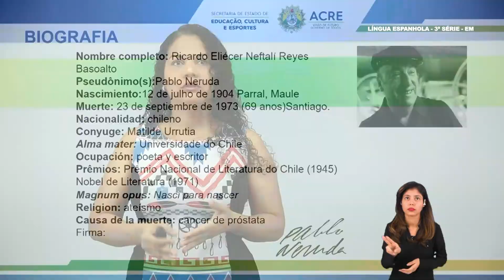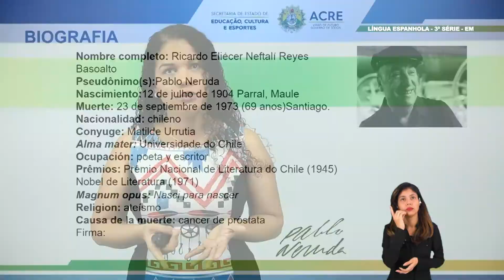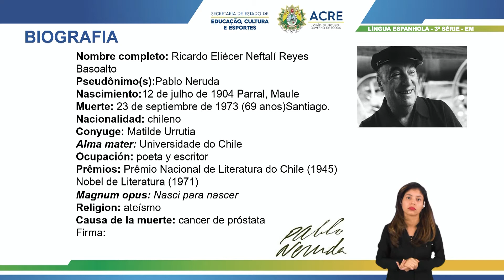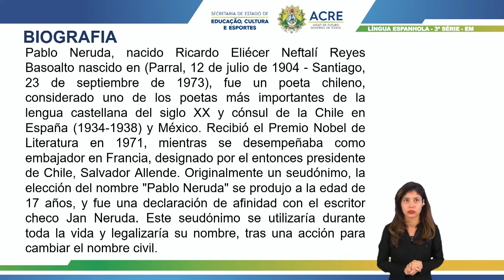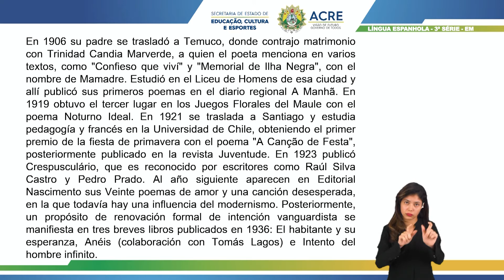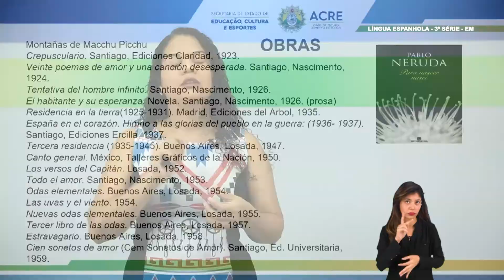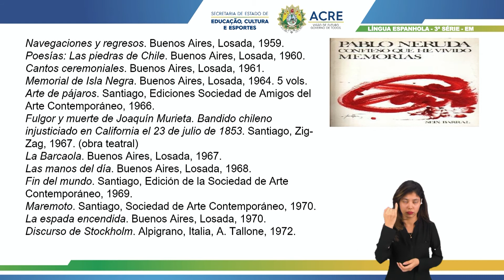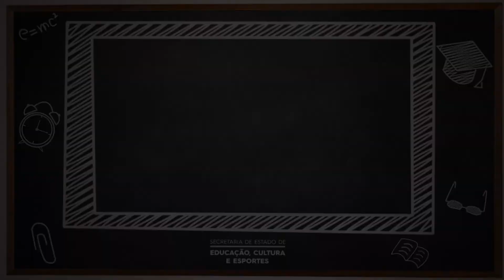3ª Série - Língua Espanhola - Aula 24 - Biografía y Obras de Pablo Neruda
3ª Série do Ensino Médio.
Aula 24 de Língua Espanhola.
Tema: Biografia y Obras de Pablo Neruda.
Professora: Djanira.